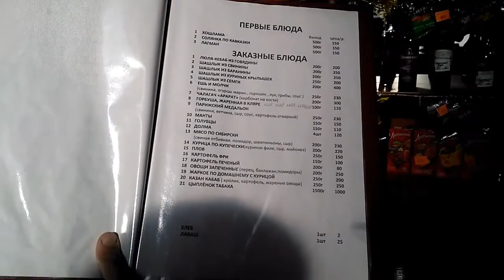День второй: а где же магазины? Путешествие через всю страну или трое в газельке не считая собаки.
История нашего переезда к нашему любимому сыну,  из Благовещенска в С. - Петербург,  снятая на телефон